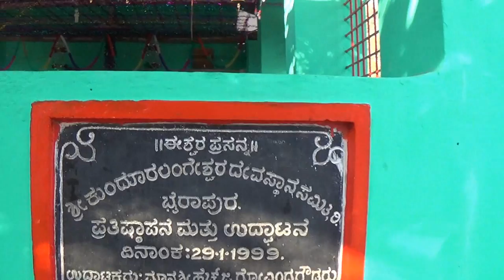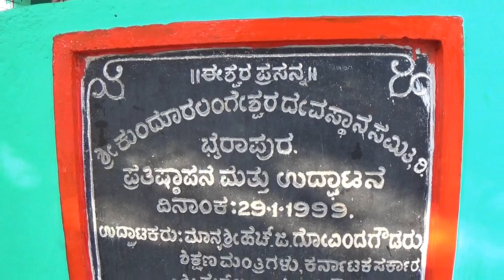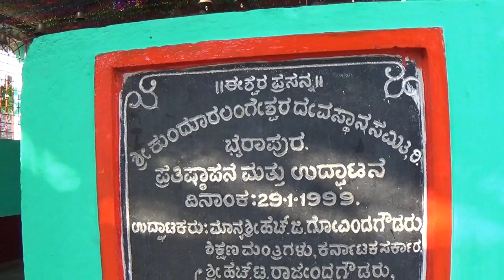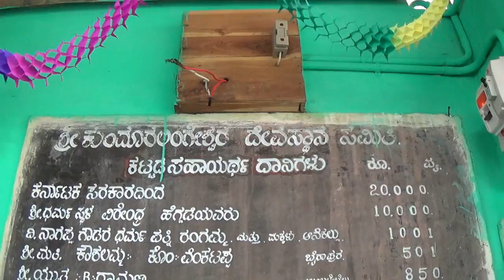byrapura kendarchane nr pura